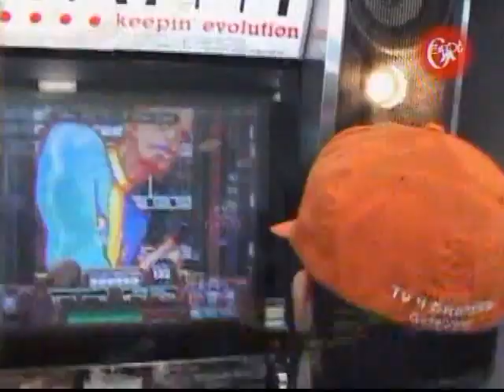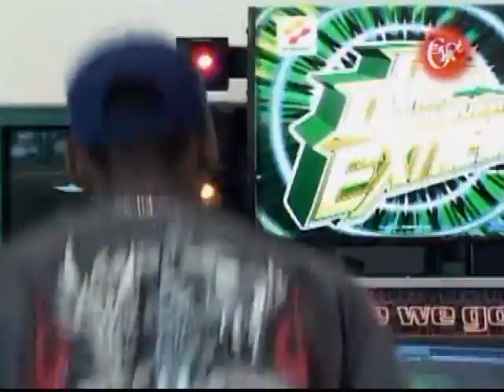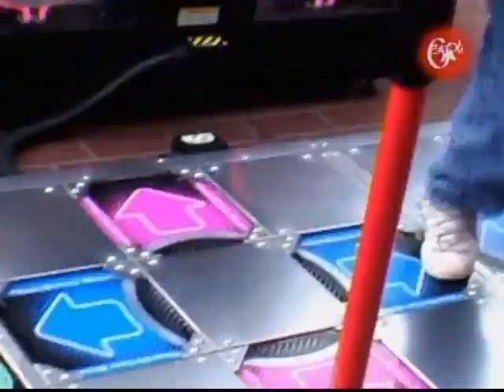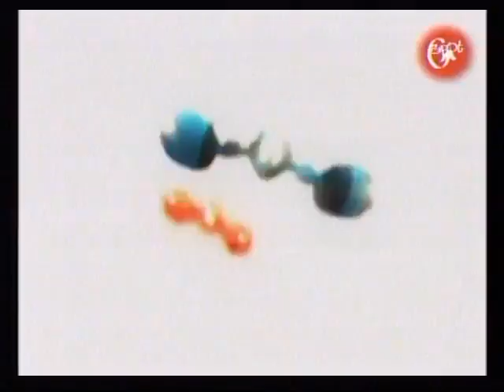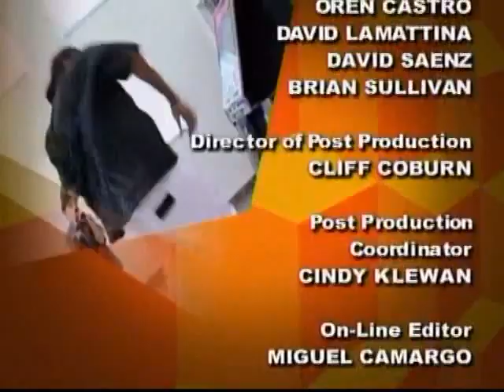Icons S3E01 (Music Games)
Music In Games